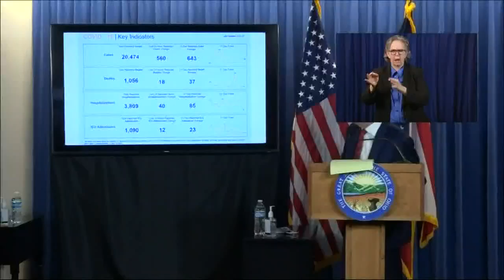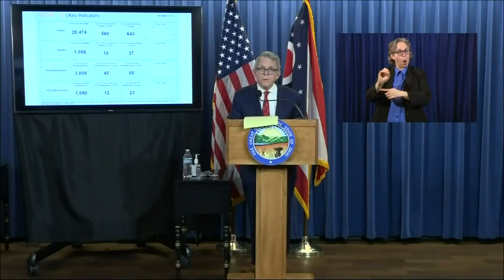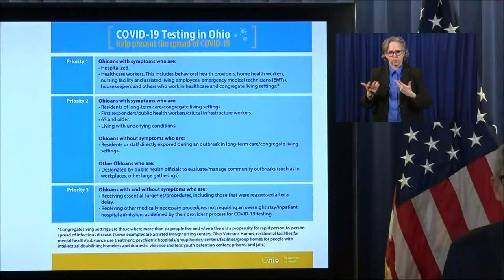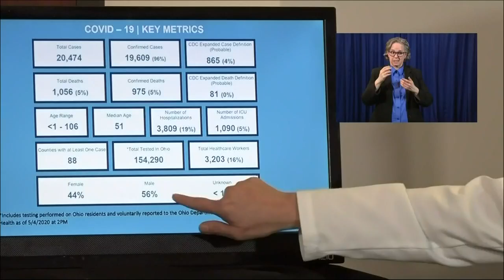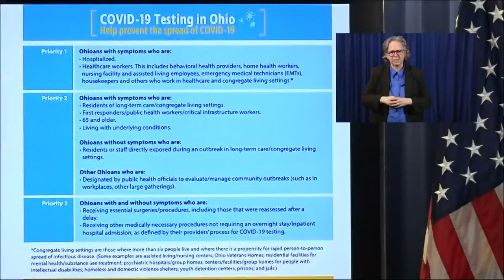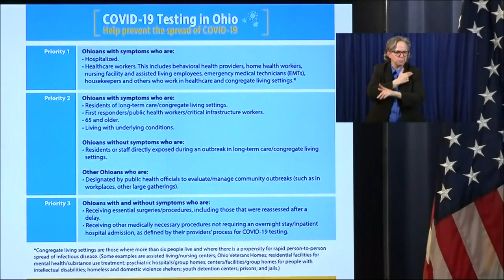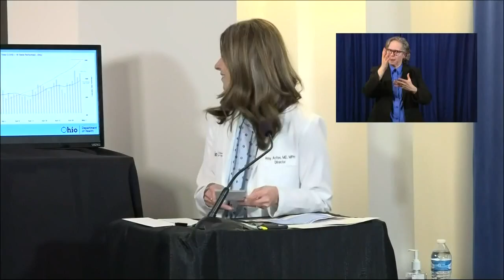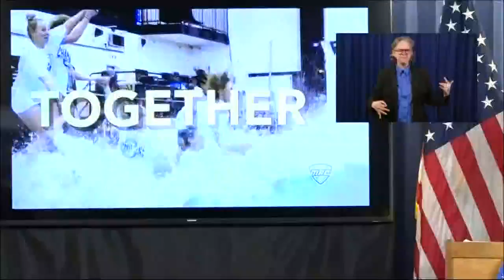Ohio coronavirus update | Task force nearing completion on restaurant reopen date - May 4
Full Ohio coronavirus briefing (May 4): Gov. Mike DeWine, Dr. Amy Acton and Lt. Gov. Jon Husted talked about restaurants and bars reopening process and also covered part of the public violating social distancing guidelines, protests at the Ohio Statehouse against the stay-at-home order, COVID-19 testing, what's next for Ohio BMV and new cases.